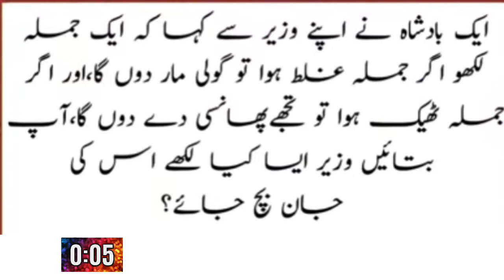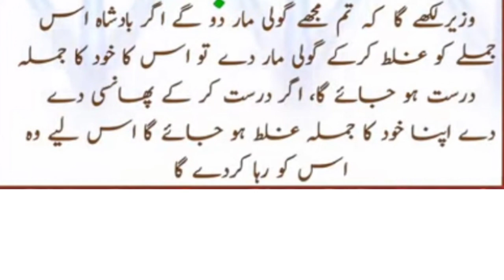Urdu Paheliyan With Answer General Knowledge in Urdu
Urdu paheliyan

General knowledge